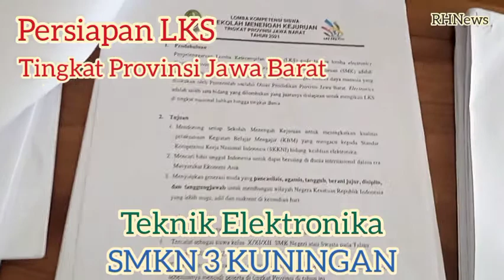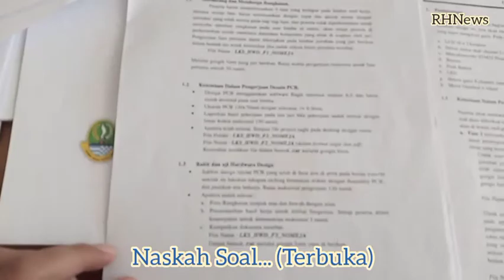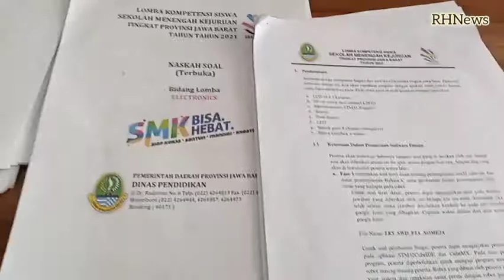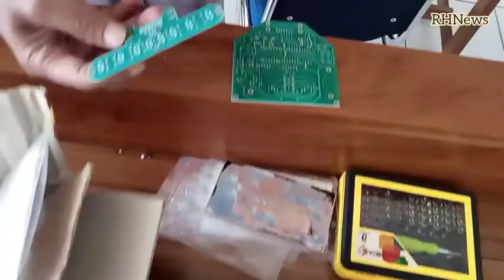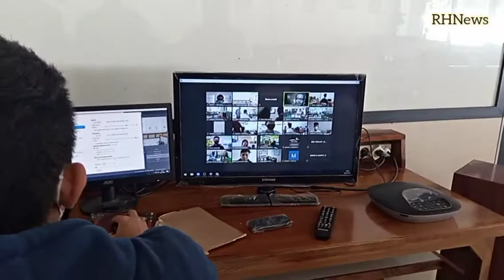LKS SMK Tingkat Provinsi Jawa Barat - Teknik Elektronika TAV SMKN 3 KUNINGAN Tanggal 28-29 Juli 2021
Persiapan LKS SMK Tingkat Provinsi Jawa Barat
Teknik Elektronika TAV SMKN 3 KUNINGAN
Pelaksanaannya tanggal 28-29 Juli 2021

Mohon doa dari Keluarga Besar SMKN 3 KUNINGAN...
Semoga Berhasil!